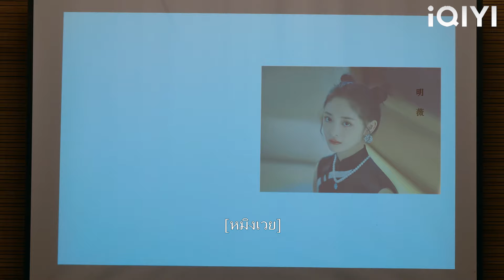ซินเดอเรลล่าสารภาพกับซีอีโอ ซีอีโอดูสงบ แต่มุมปากของเขาไม่สามารถหยุดยกขึ้นได้!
【มาเป็นเจ้าหญิงของข้าเถอะ】